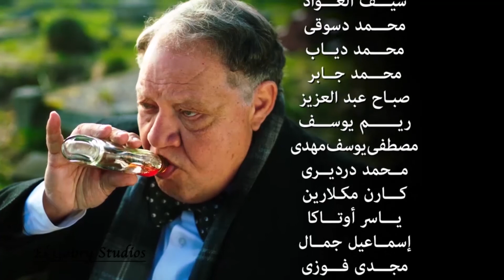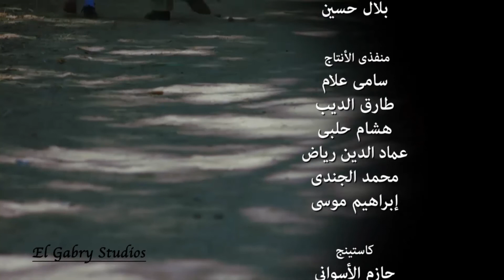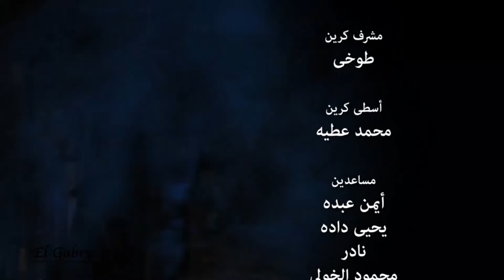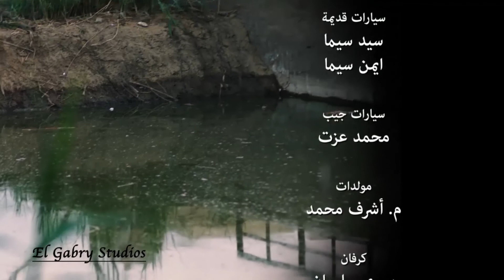مسلسل الخواجه عبد القادر، بطولة الفنان يحي الفخراني l الحلقه التاسعه 9 Episode 9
بعد يأس (هربرت دوبرفيلد) من حياته بعد وفاة شقيقه وزوج شقيقته خلال الحرب العالمية الثانية، يستعيد اﻷمل من جديد حين يتوجه إلى السودان ويعتنق الدين الإسلامي ويغير اسمه إلى (عبدالقادر)، ومن بعدها ينتقل إلى صعيد مصر، ويقع في الحب مع فتاة من أعيان الصعيد.
بطولة :-    يحيي الفخراني   ,   سلافة معمار   ,  مها أبو عوف   ,    أحمد فؤاد سليم
إخراج : محمود كريم
تأليف : عبد الرحيم كمال
إنتاج شركة : El Gabry Studios